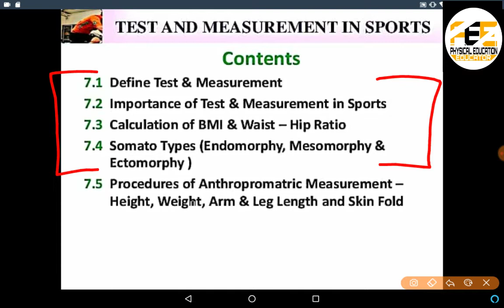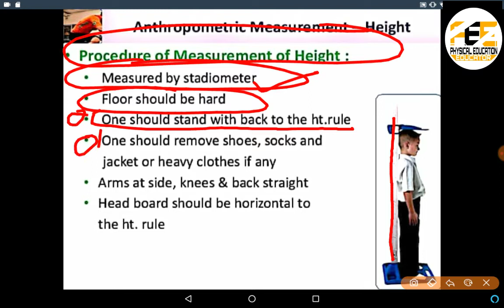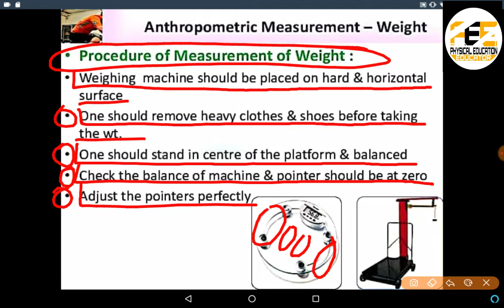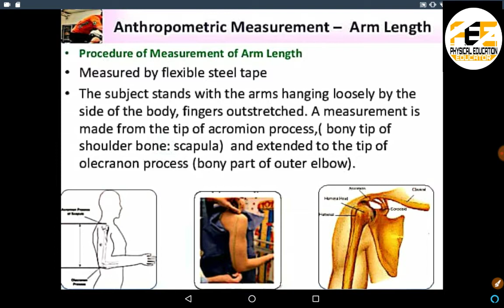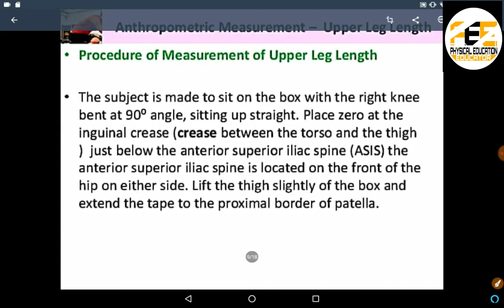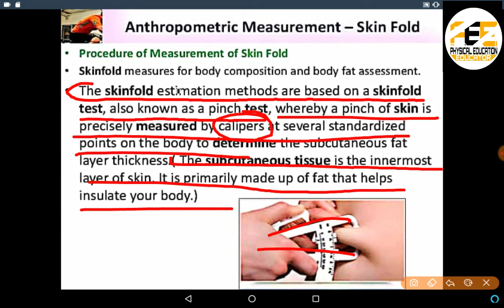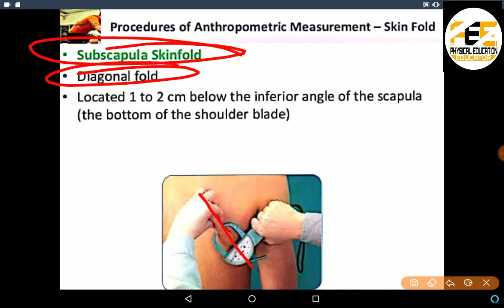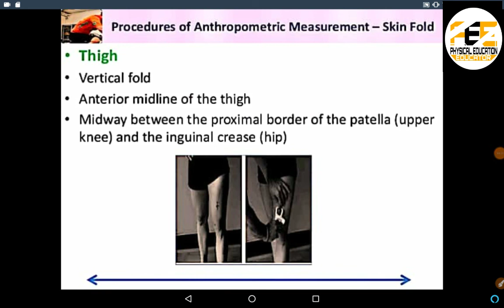#5 Class 11th || CHAPTER:- TEST AND MEASUREMENT IN SPORTS ||PROCEDURES OF ANTHROPOMATRIC MEASUREMENT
Previous part of video :-

Jai hind🇮🇳🇮🇳🇮🇳🇮🇳🇮🇳🇮🇳🇮🇳🇮🇳🇮🇳🇮🇳🇮🇳🇮🇳🇮🇳🇮🇳🇮🇳🇮🇳🇮🇳🇮🇳🇮🇳🇮🇳🇮🇳🇮🇳🇮🇳🇮🇳🇮🇳🇮🇳🇮🇳🇮🇳